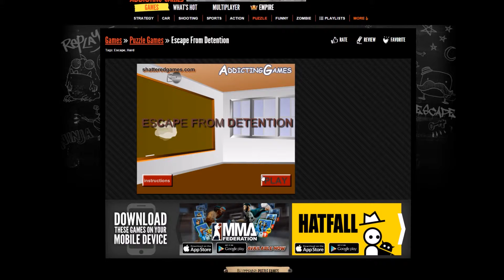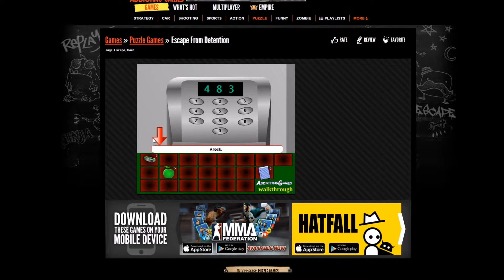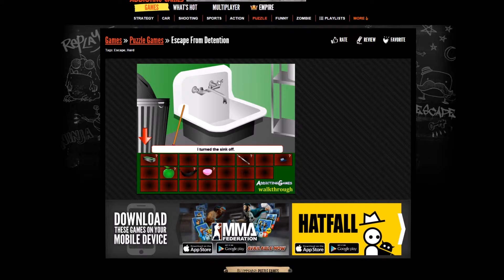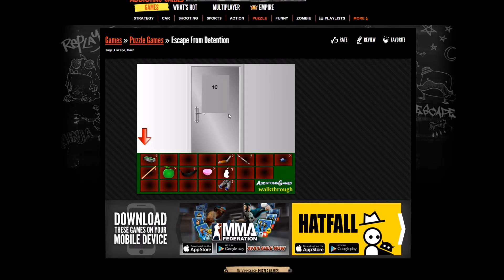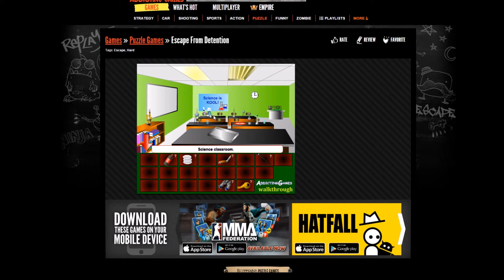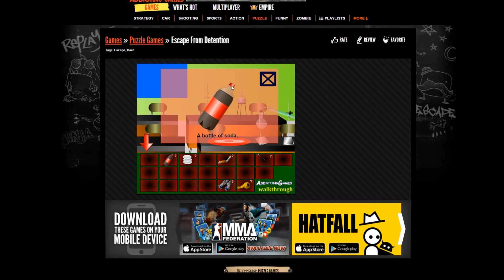Addicting Games Escape detention Walkthrough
We are a growing Channel we like to post videos of games, PS4, Xbox, Nintendo, PC and much more.. We also post videos of cars and how to videos.

Halo 5 Guardians - ► ALL Halo 5 Guardians videos Enjoyed the video? Hit 👍 "LIKE" 👍 - Thank you!

Gta 5 - ► ALL my Gta 5 videos Enjoyed the video? Hit 👍 "LIKE" 👍 - Thank you!

Sonic Mania Plus - ► ALL my Sonic Mania Plus videos Enjoyed the video? Hit 👍 "LIKE" 👍 - Thank you!

:) I make daily gaming videos and enjoy making them.